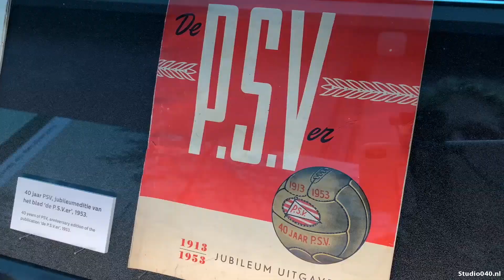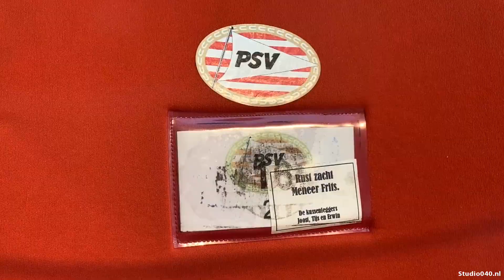Expo over de sterke band tussen Philips en PSV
Eendracht maakt macht, zo heet een tijdelijke expositie in het Philips museum over de jarenlange band tussen Philips en PSV.